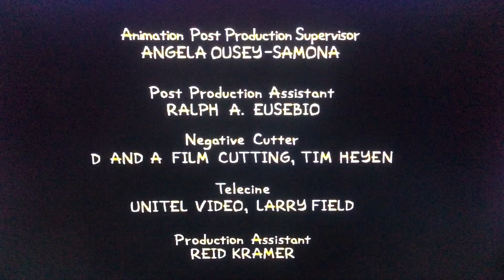Gracie Films/20th Century Fox Television (1995)